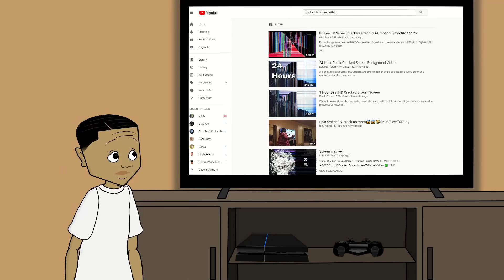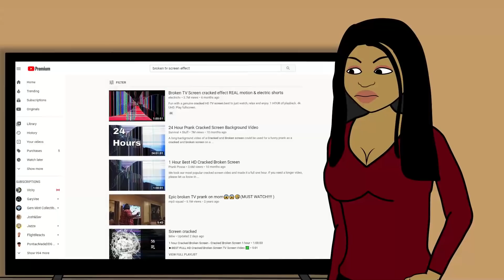Broken TV Prank